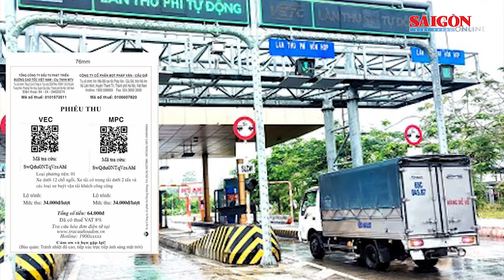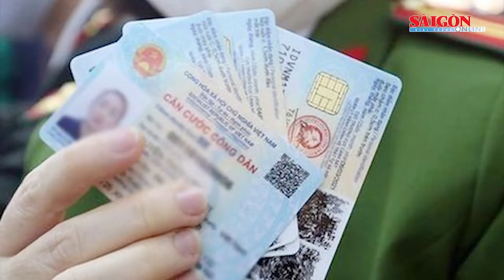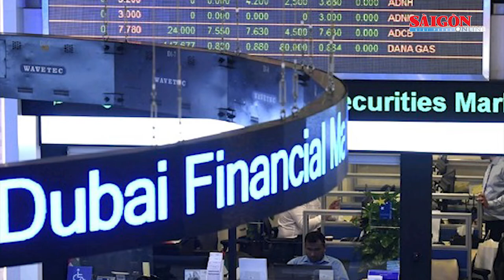Điểm tin SGGP Online ngày 28-6-2022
Tài xế sẽ nhận được phiếu thu tiền và hóa đơn điện tử khi thanh toán phí đường bộ; Triệt phá trường gà “khủng” ở huyện Cần Giờ; Doanh nghiệp Nga chuyển hướng sang UAE… là những nội dung đáng chú ý có trong Điểm tin SGGP Online ngày 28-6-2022.